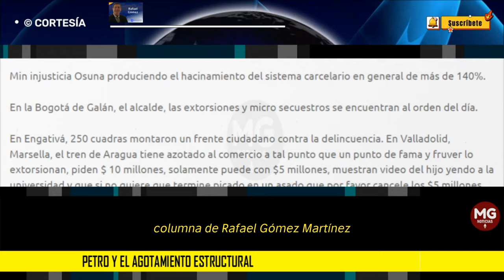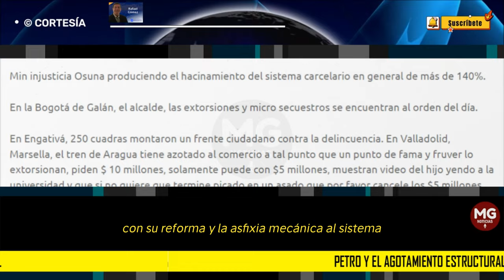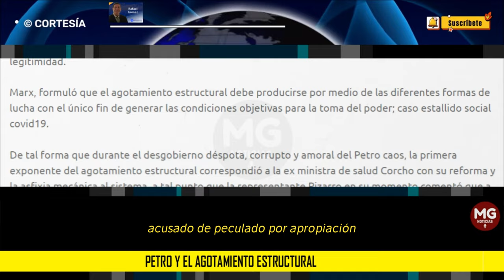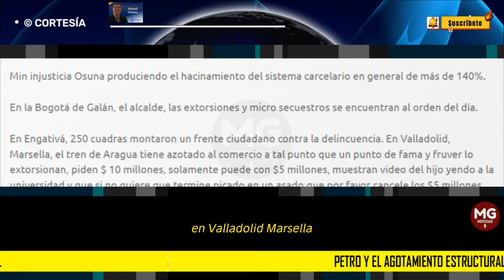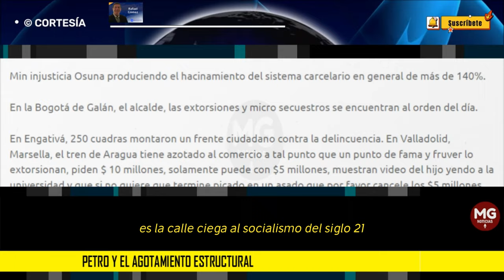PETRO Y EL AGOTAMIENTO ESTRUCTURAL 🛑 Rafael Gómez Martínez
En el Congreso de la República donde la presentación de las reformas: salud, laboral, pensional, tributaria, han ocupado su agenda a tal punto que solamente se debaten dichas leyes quedando en el olvido que tanto senadores, como representantes a la cámara, son elegidos por las regiones, para las regiones; no para el gobierno nacional.